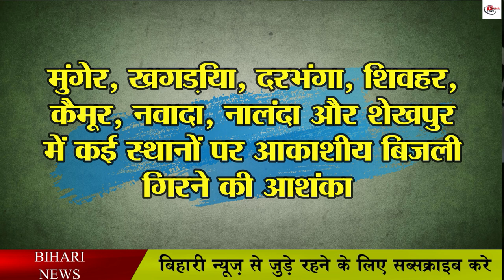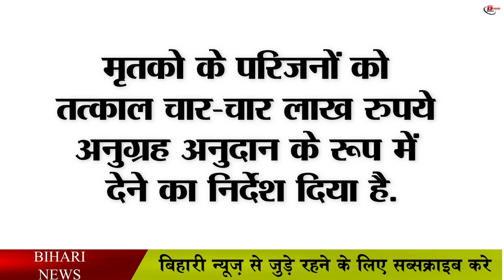बिहार के इन जिलों में बारिश और वज्रपात के आसार, लोगों को घरों में रहने की सलाह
An alert has been issued regarding rain in some districts of Bihar. After this rain, a ray of hope has arisen in the minds of the farmers as well as the common people. The way it has rained in the state on Wednesday, since then the temperature is showing a decrease. During this, common people have got some relief from the scorching heat. While there has been a decrease in the temperature due to rain, the farmers have also breathed a sigh of relief. Due to the lack of rain, the paddy crop was getting damaged, but after the rain, once again there has been a hope in the minds of the farmers that there will be further rains so that the paddy crop can be planted.